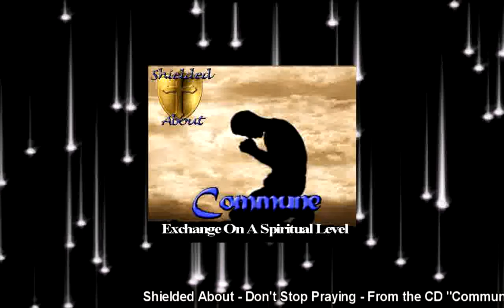Don't Stop Praying - Original Christian Rock Song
Original Christian Rock Song by Shielded About

Don't Stop Praying was recorded as part of the CD "Commune"

Lyrics
Your loving God cares for you
Like a son from a father
When your spirit thirsts He gives
His everlasting water
When you hunger from deep within
He feeds your spirit
And when your soul cries out for Him
Your Father hears it

 When you need a touch from God
 Don't stop praying
 When you help from Him
 Don't stop praying
 When you need a healing hand
 Don't stop praying
 When you need anything
 Never, no never ever stop

The prayers of a righteous man
Matter greatly
And since He is your righteousness
You can ask God bravely
Whatever we ask  in Jesus name
We will have it
So then we must walk by faith
And never stop asking